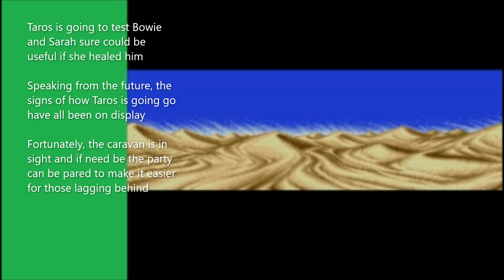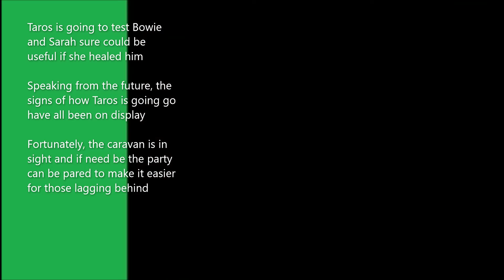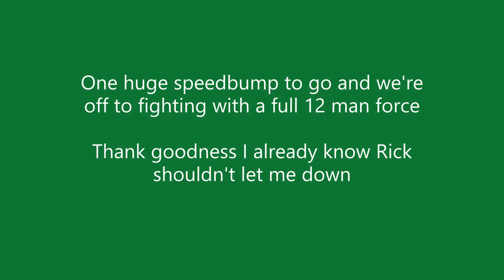AI run of SF2 Eternity mod on Normal part 21 | To Taros Part 2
0:00  Intro/To Taros Part 2
8:20 End